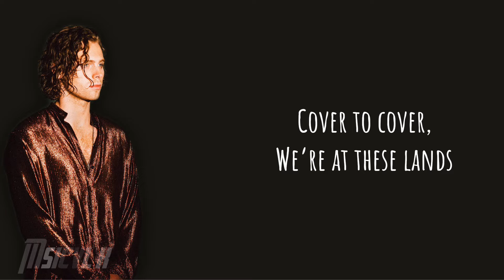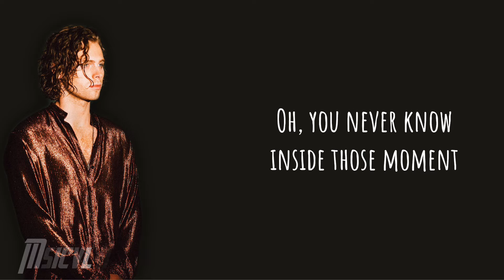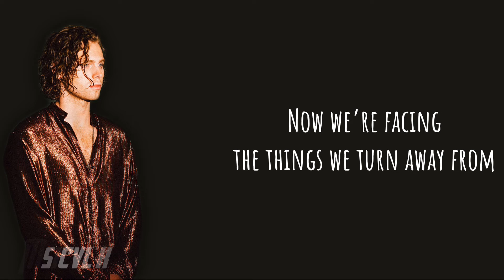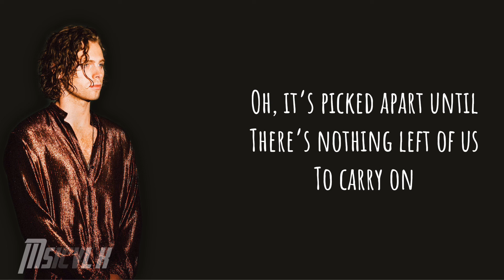Luke Hemmings - Saigon [Lyrics + Audio]